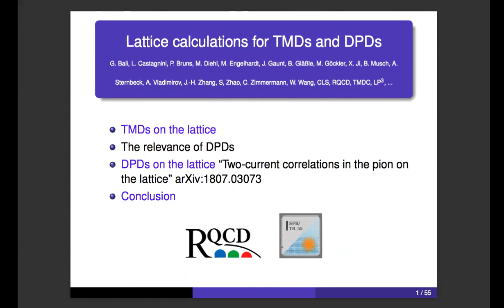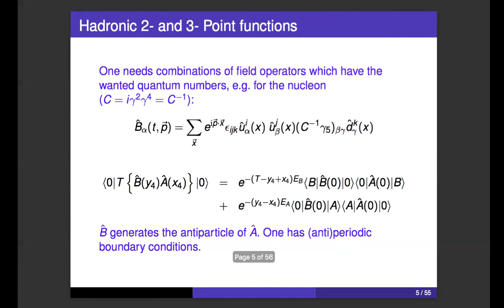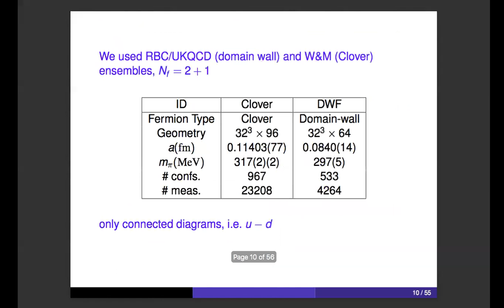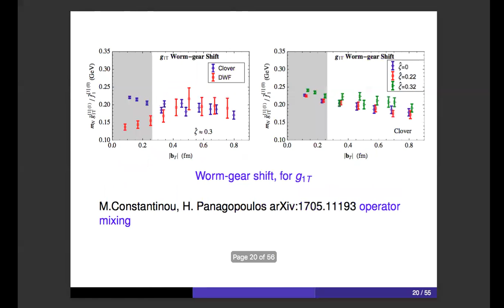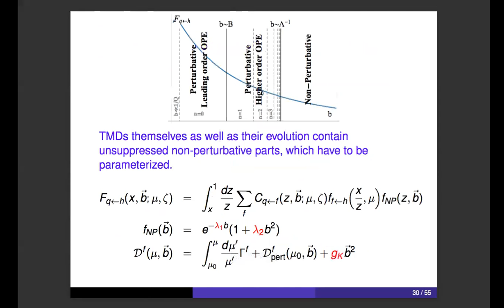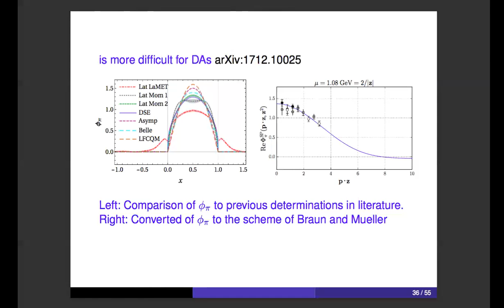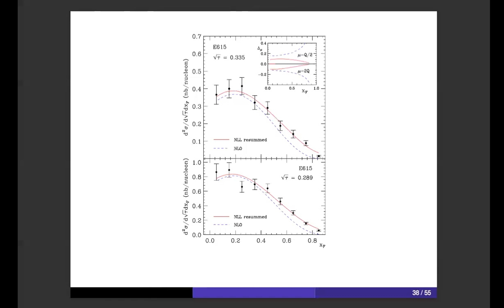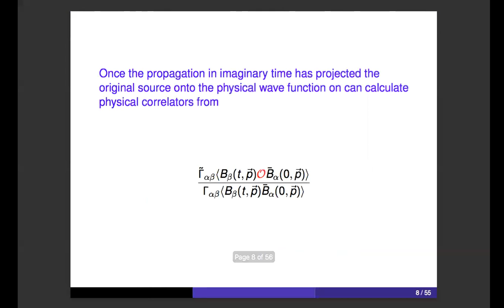INT-18-3: A. Schaefer, "Lattice calculations for TMDs"